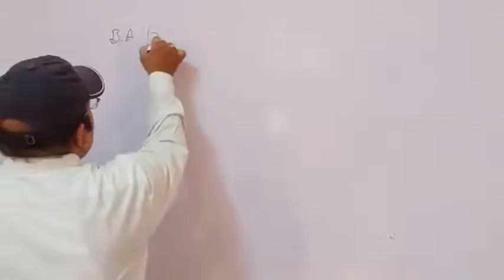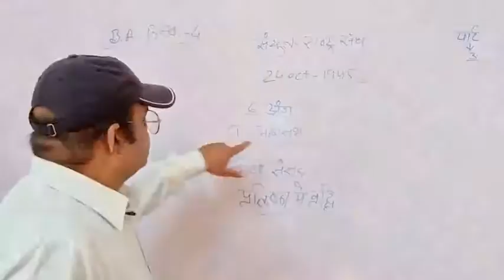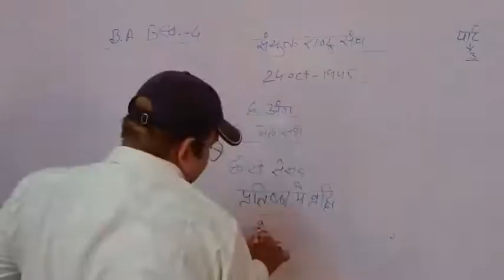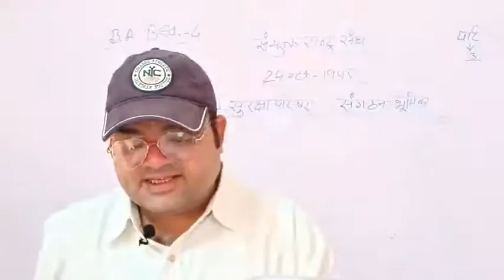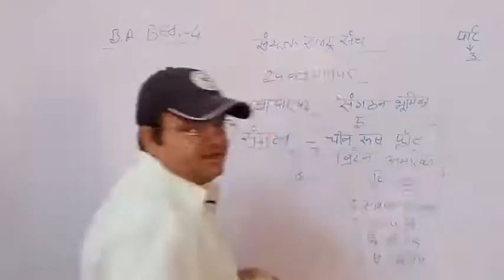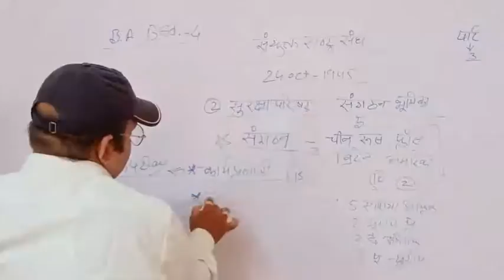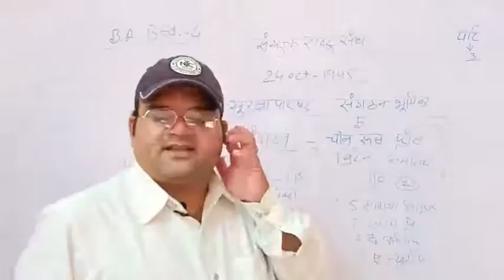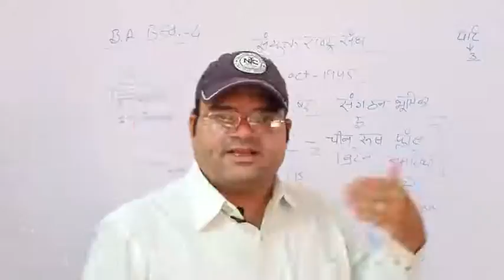BABED FOURTH UNO PART3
BA BED FOURTH YEAR
MAHAPRAGYA NAGAR,ASIND